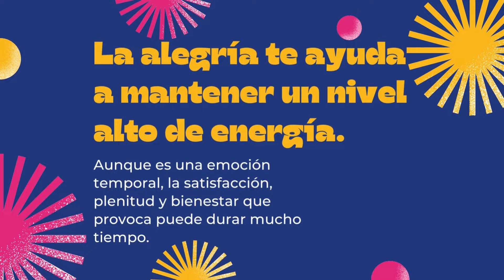Día Mundial de la Alegría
Aprovecha lo que resta del día mundial de la Alegría y conoce lo que hace por ti.